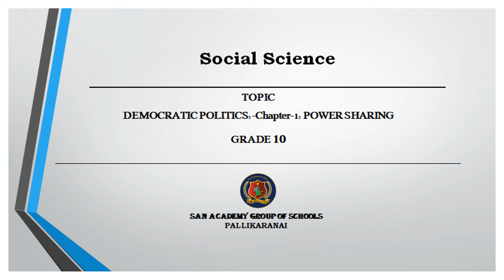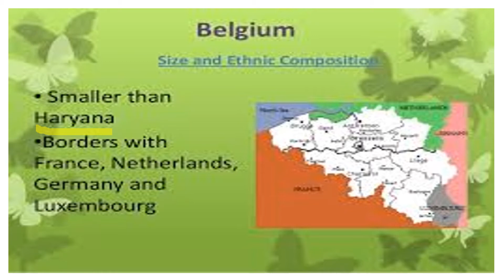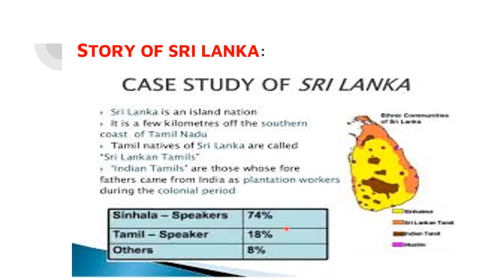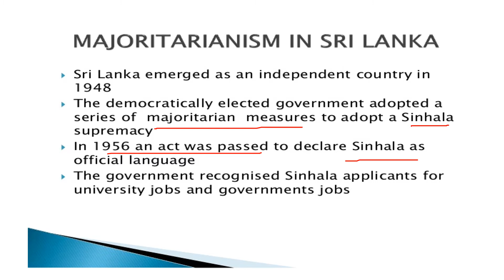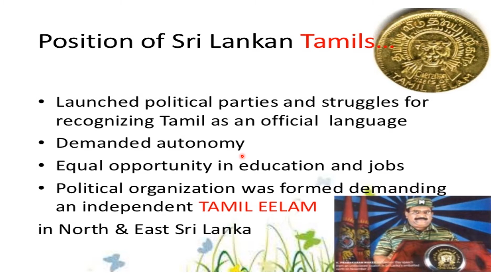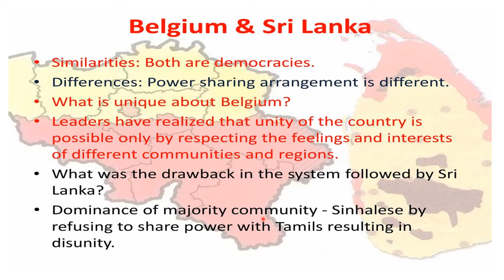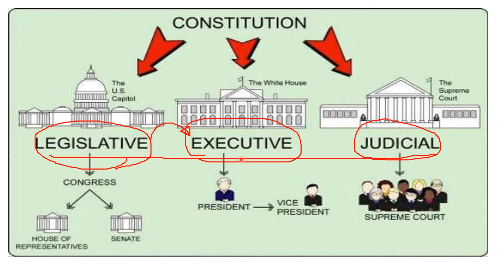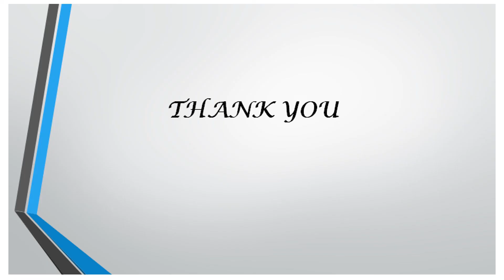Class 10, Social Science, Democratic Politics, Ch-1, Power Sharing